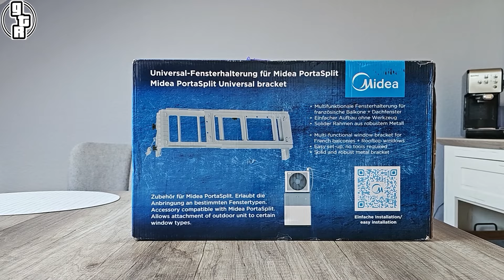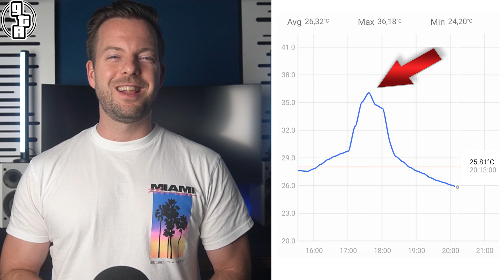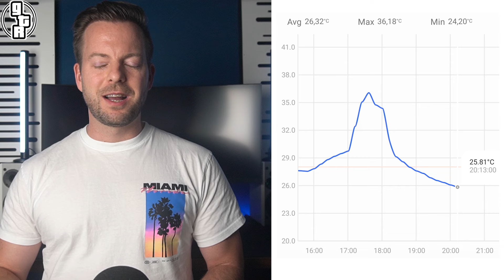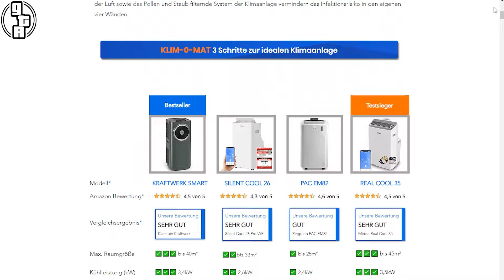ENDLICH! 🥶 Die BESTE mobile Split Klimaanlage für schräge DACHFENSTER in eurer DACHGESCHOSSWOHNUNG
Die PortaSplit Klimaanlage ist dank Universalhalterung die beste mobile Split Klimaanlage ohne klassischen Abluftschlauch um eure Dachgeschosswohnung bei Sommerhitze zu kühlen. In diesem Test zeige ich die Montage sowie Praxistest von diesem mobilen Klimagerät per Universal Adapter bzw. Halterung an einem schrägen VELUX Fenster im Dachgeschoss.

Die in meinen perfekte Klimaanlage für (Miet)-Wohnung, Wohnwagen, Camping, Dachgeschoss oder das ganze Haus.

Sie bildet eine sehr gute Alternative zur festen Montage einer Split Klimaanlage.

Meine Empfehlungen für euch:

🆗Gute und günstige Klimaanlage für kleine Räume*
Comfee  Easy Cool 2.6

🆗 Super Klimaanlage für große Räume & Dachgeschosswohnungen*
Midea PortaSplit*

🆗 Leise mobile Klimaanlage fürs Schlafzimmer*
Midea Silent Cool 26 WF

🆗 Extreme Kühlleistung für Hitze im Dachgeschoss
KLARSTEIN Grandbreeze Pro

Deshalb:
Jeder ist für sein Handeln und seine Fehler selber verantwortlich!
Bei allen Arbeiten sind die allgemeinen Arbeitsschutzvorschriften zu beachten! Ich übernehme keinerlei Haftung für Schäden und Verletzungen!

Manche Links in der Videobeschreibung können Afilliate-Links sein. Wenn ihr über die Links etwas kauft, erhalten wir eine kleine Provision, ohne dass sich der Preis für euch ändert. Vielen Dank für eure tolle Unterstützung!